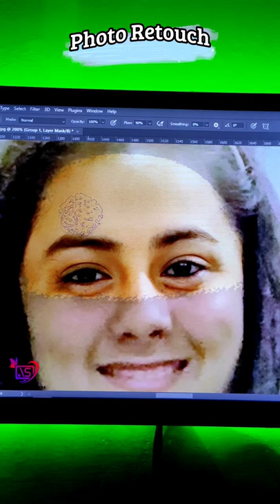Photo retouch and Bring back her Grandfather. one of most satisfied customer. Share more.